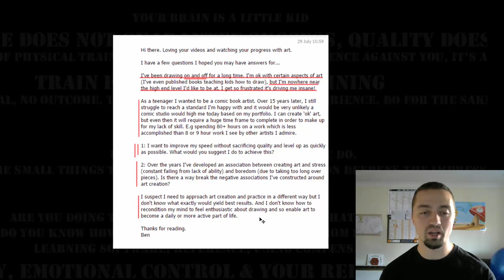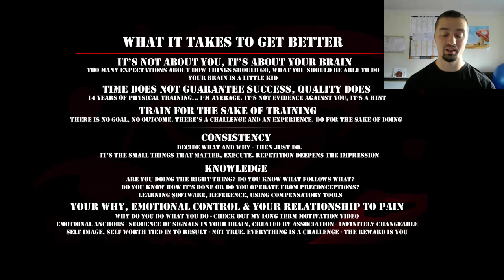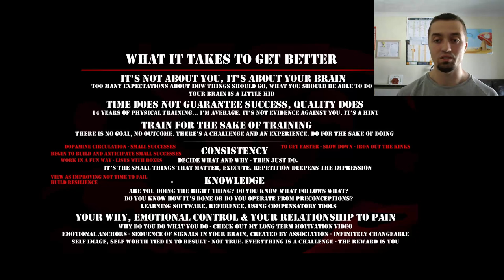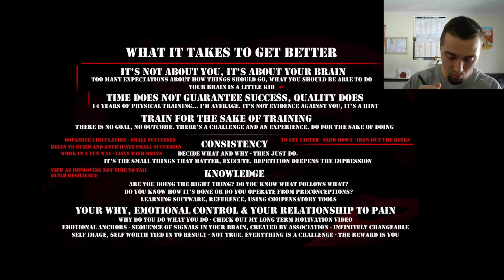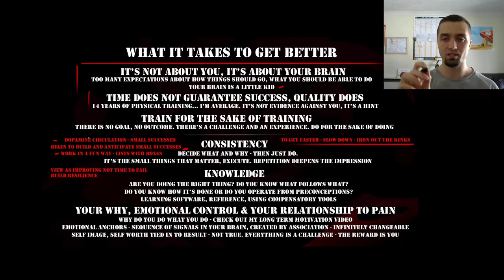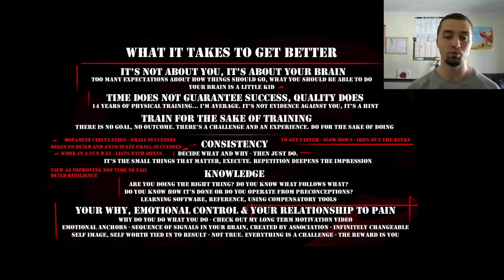HELP!! I've Been Drawing/Painting/Studying Art and I'm Not Improving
Feel free to post to forums or send to anyone you think might need to hear it. Let's help as many people as we can get to their goal.